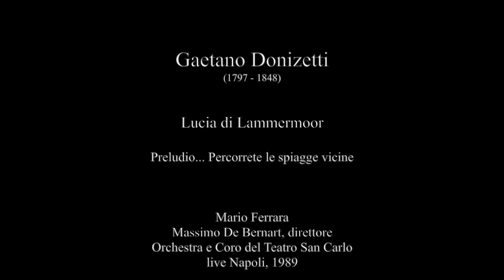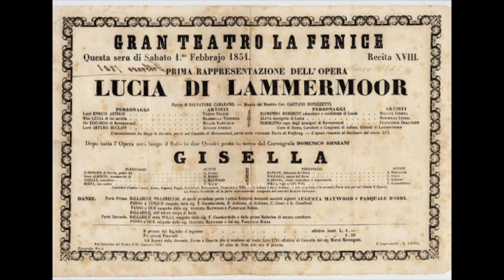Donizetti: Lucia di Lammermoor - Preludio..Percorrete le spiagge - Mario Ferrara; Massimo De Bernart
Preludio... Percorrete le spiagge vicine

Mario Ferrara
Massimo De Bernart, direttore
Orchestra e Coro del Teatro San Carlo
live Napoli, 1989